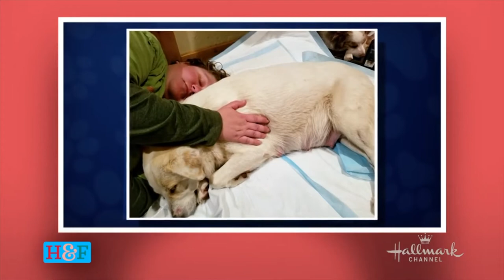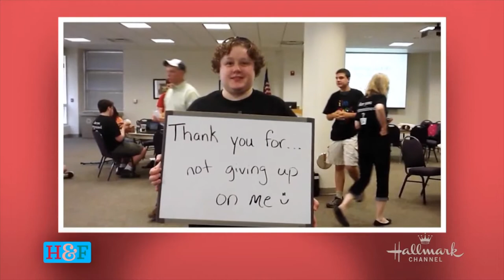Tommy Habeeb Home & Family Appearance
Tommy Habeeb talks with the team from Home & Family on the Hallmark Channel on the importance of dog rescue.